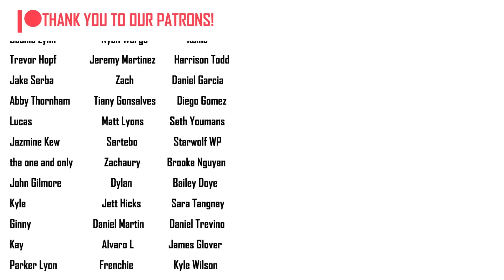Can You Solve These Riddles? | OFFICE TOURNAMENT PART 2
Welcome back to another TikTok game! This time we are doing Riddle Me This part 2! Let us know what game you want us to do next in the comments!